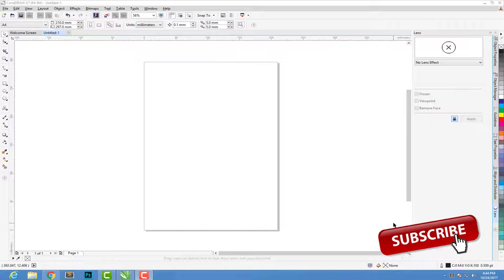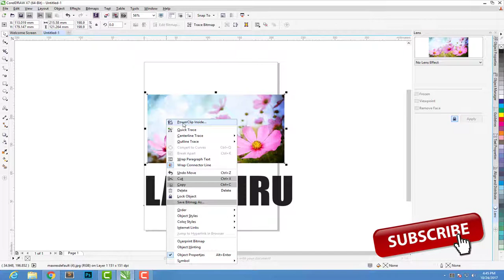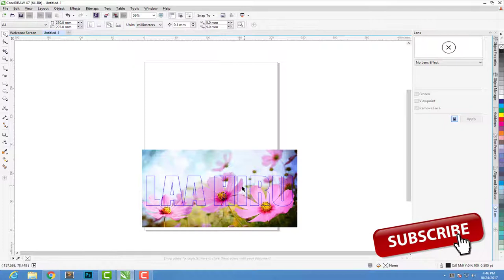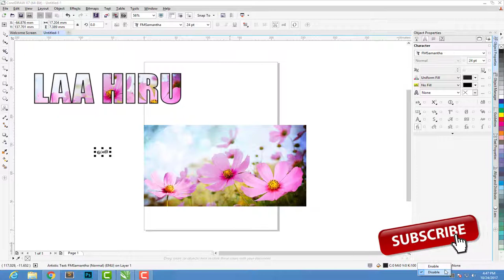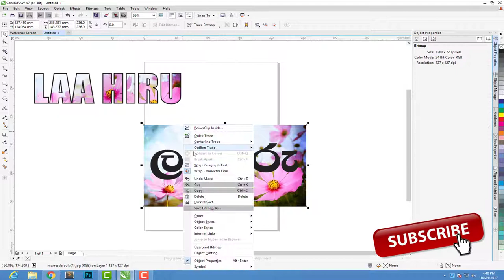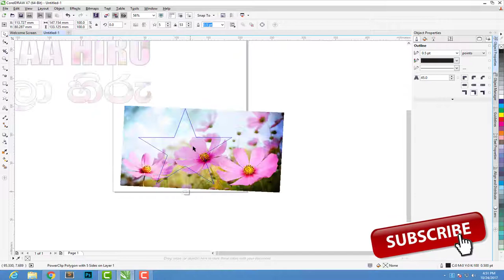Coreldraw Tutorial in Sinhala - add a photo to your Text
Text effect using coreldraw.